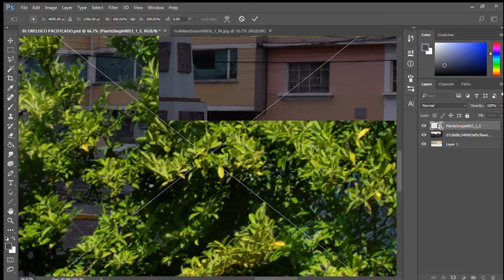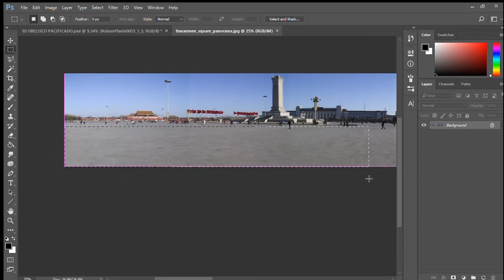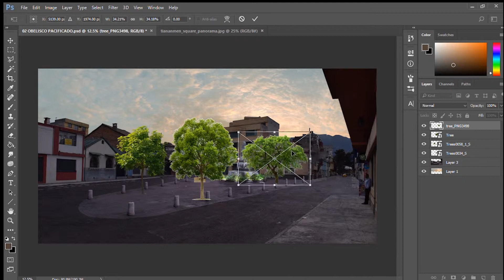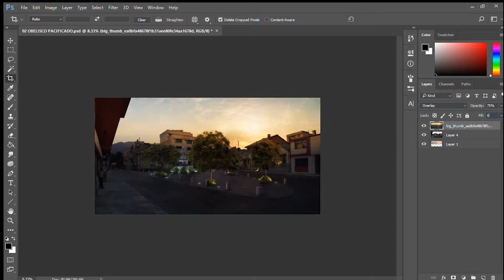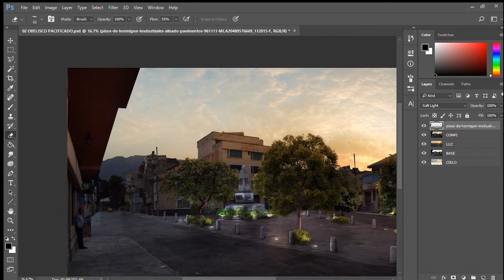Obelisco - speed painting 04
fotomontage para el concurso de ideas del impu "Mi Barrio Sostenible 2018". Propuesta para el obelisco de la vicentina.